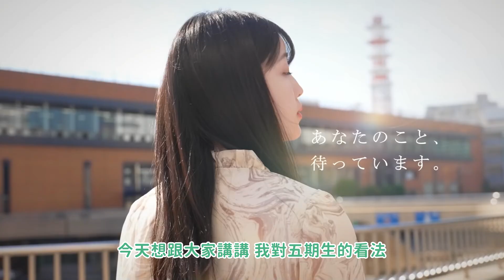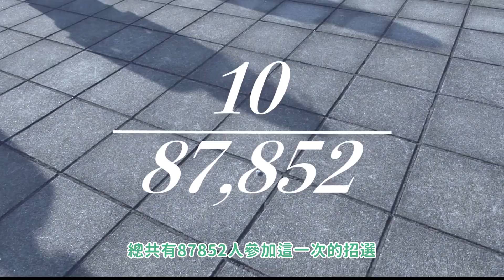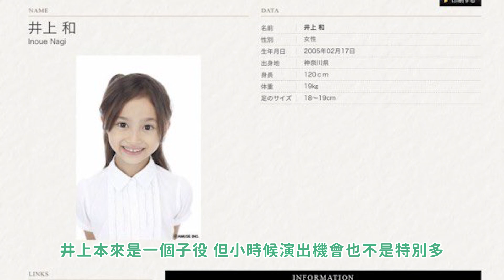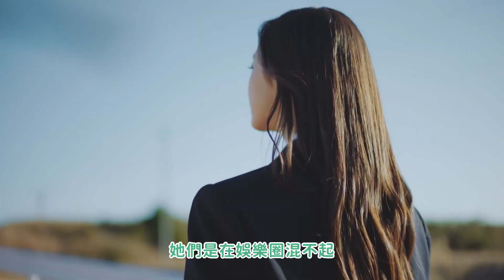久違的更新 - 乃木坂次世代 五期生加入｜乃木坂46｜乃木坂檢視中｜坂道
讓大家久等了
因為一月只有兩天假期 還有每天工作12小時 交通3小時的原因
一月是沒有新影片上傳
雖然二月比較清閒 但也是每天工作13小時~~
因為住的地方有人確診才有點時間做影片:'(